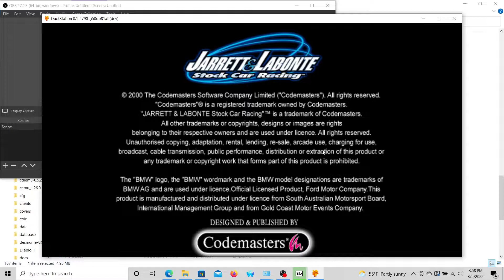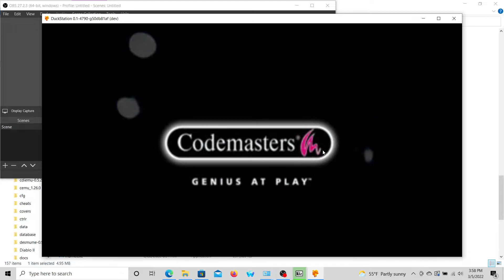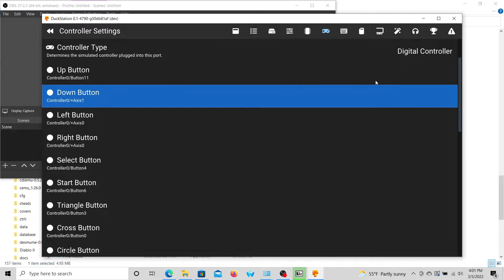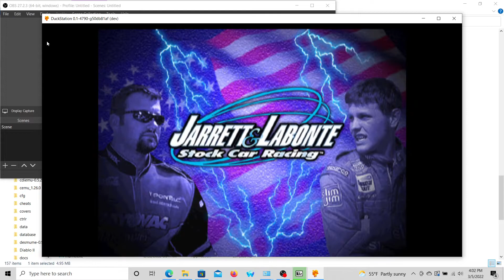Jarrett & Labonte Stock Car Racing part 1